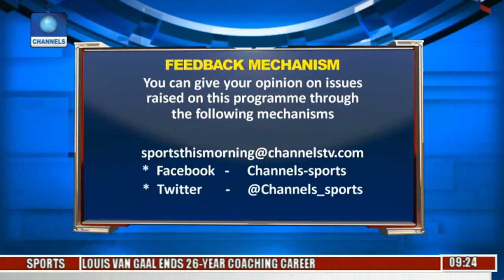Sports This Morning: Wrestling Development In Nigeria